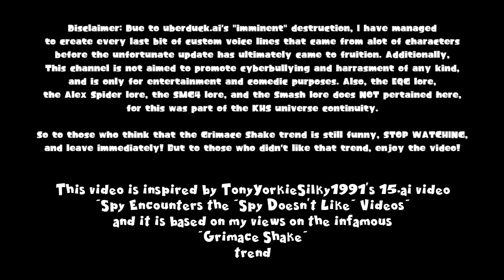[MMD Audio Vid] Karlo Encounters the "Grimace Shake" Videos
Yay! I have finally finished creating a new MMD audio vid featuring all eight characters (myself included)! This video was made for around 4 days after the unfortunate update of uberduck.ai and was made after watching a video created by @TonyYorkieSilky1991 called "Spy Encounters the "Spy Doesn't Like" Videos". Just to remind all of you that this video focuses around my views on the Grimace Shake trend which was based on the limited edition milkshake that was only available in the American territory only. And also take note that this was created for parody and comedic purposes, and was not meant to promote cyberbullying and harassment of any kind. So to those who think that the trend is funny, we suggest you to leave right now. But to those who have similar concerns about the trend, enjoy the video!

Special thanks to CreatorOfPony and EmpireOfTime for the Equestria Girls models, CSLeader and ASpider25 for the Alex Spider model, the Glitch Productions team for the 2023 SMG4 model, Valve for the TF2 models, SAB64 for the Mario and Sonic models, and many other users for the Project Diva Vocaloid models, the TDA Hoodie Len model, the Laptop model, the Bedroom and the Living Room stages, etc.

This video was edited with Filmora9

[SYNOPSIS]
When Karlo Habagat discovers the videos made on Grimace's Birthday Shake, he is not the least bit happy. Not one bit...

Cast / Cameos:
• Karlo Habagat
• Miku McDonald
• Alex Spider
• Sniper Fox
• Mario (Alex Spider AU)
• Sonic (Alex Spider AU)
• SMG4
• Starlight Glimmer
• Rarity
• Demoman (voice only in intro)
• Ronald McDonald (pictured, nicknamed as the "Hamburger Happy Clown")
• SilentManJoe (pictured)
• Minius (pictured)
• SMG4's Gang (mentioned only)
• Grimace (mentioned only)
• Kayla Amihan (mentioned only)
• Derpy Shine (mentioned only)
• Karlo's Mother (mentioned only)

Audio sources:
The custom voice lines for Starlight Glimmer, Rarity, and many others are made with Uberduck (RIP) and DeepPonies.
• Valve Studio Orchestra - TF2 Meet The Team Intro jingle
• Half-Life 2 SFX
• Team Fortress 2 SFX
• Anime Speed Lines green screen
• W.A.R - Hey, You Good Lookin'